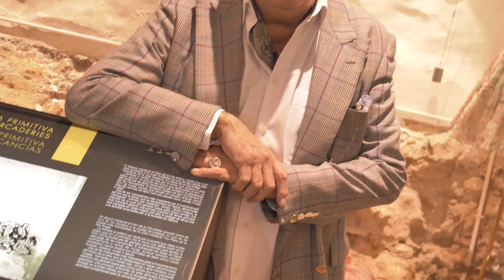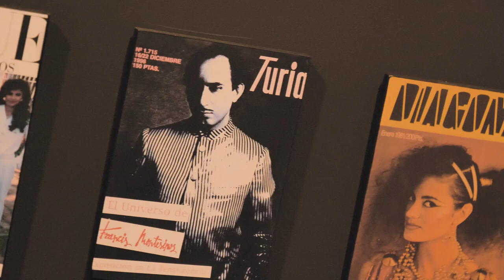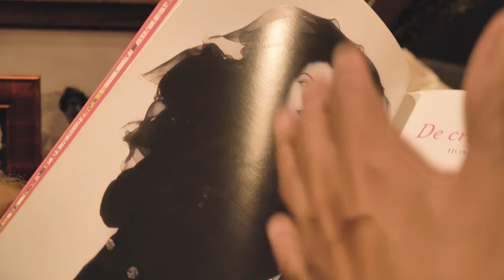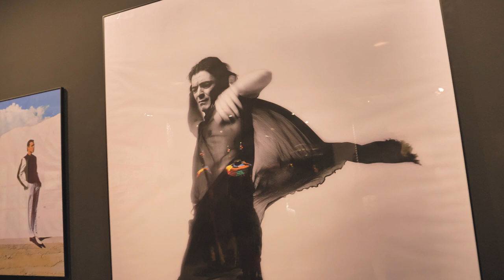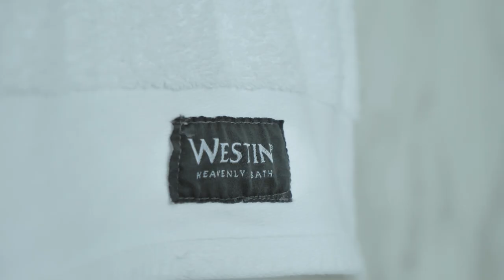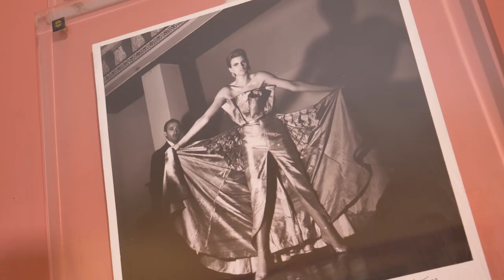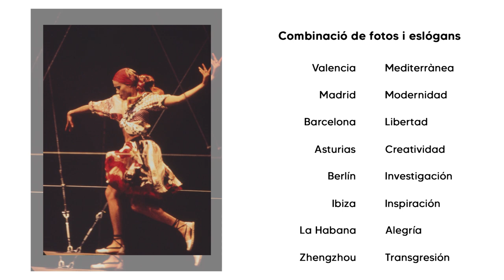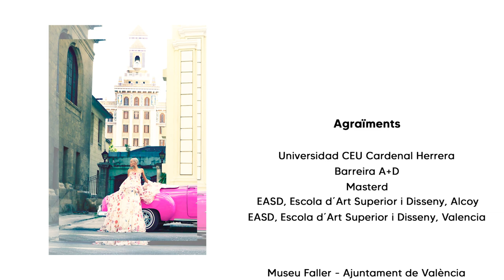Documental 'Montesinos Íntimo'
Trabajo audiovisual que repasa los 50 años de carrera del diseñador de moda Francis Montesinos.
Guion y dirección: Carles Castillo y Rafael Moreno.